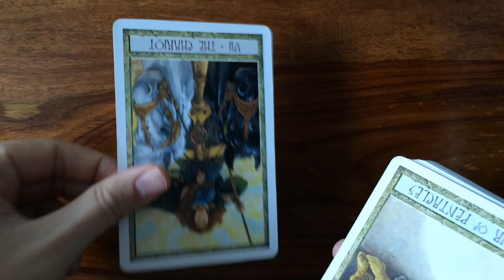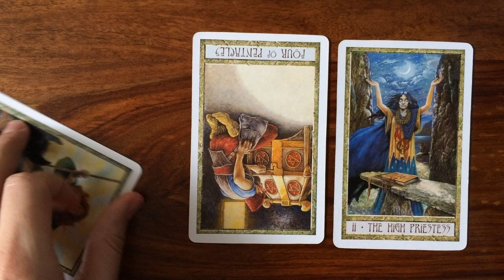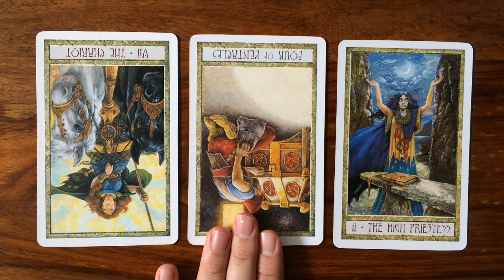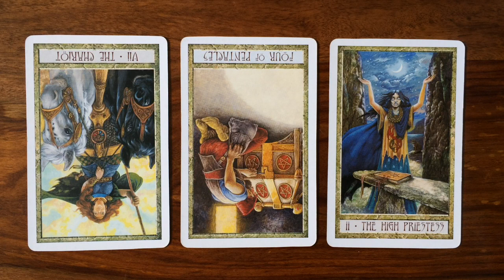Daily Tarot Reading for 8 November 2016 | Gregory Scott Tarot